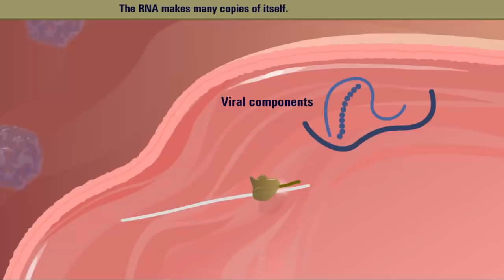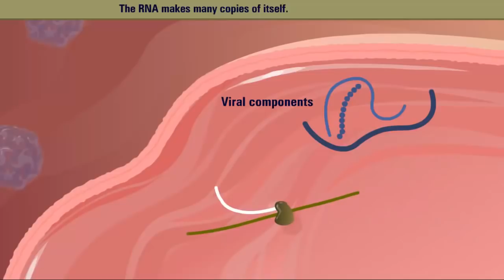Polio Virus Life Cycle HD Animation